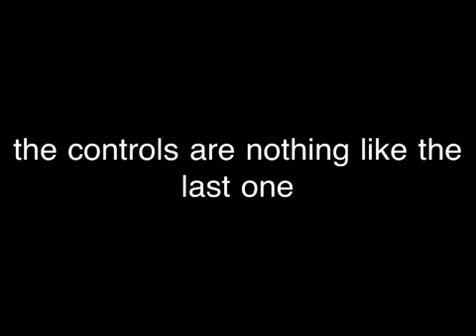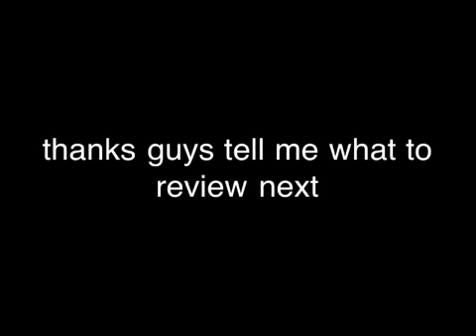My review on black ops zombies on ipod